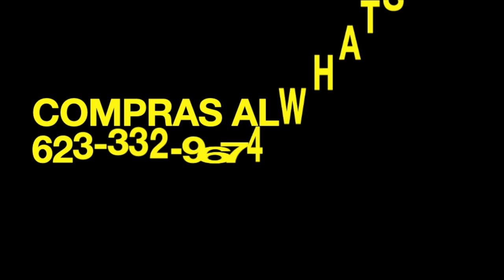Nunca Me Canso De Tanta Bella Bolsa❤️ Tjmaxx Siempre Bien Surtido!